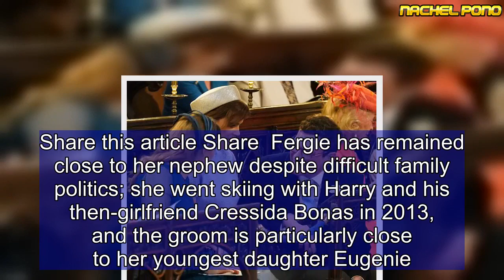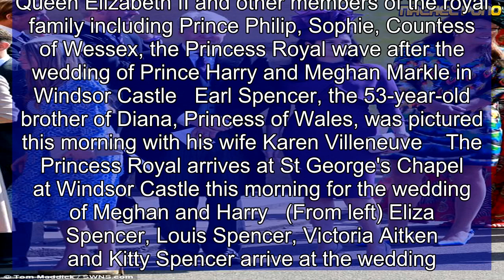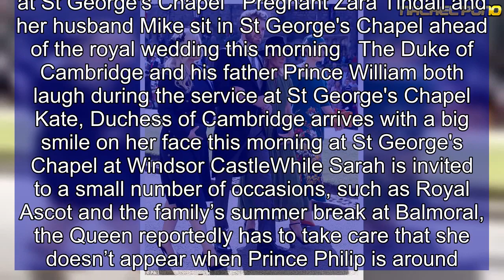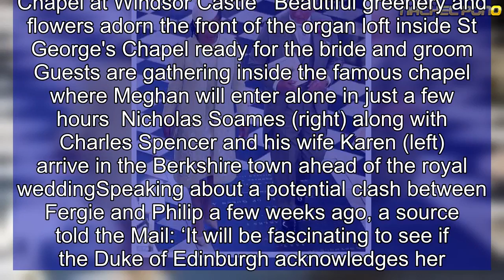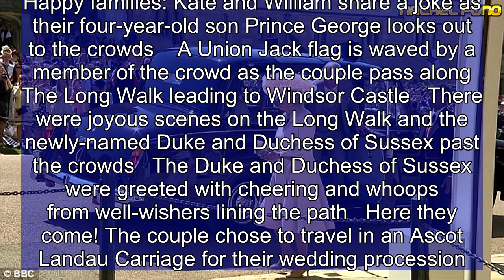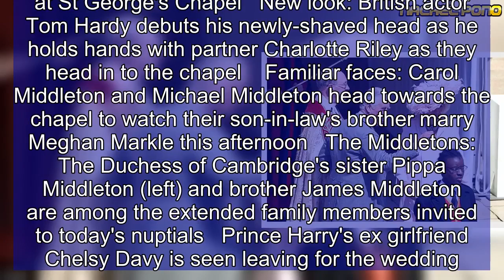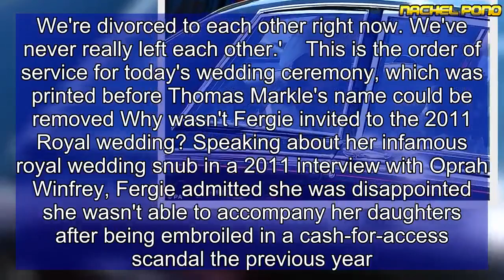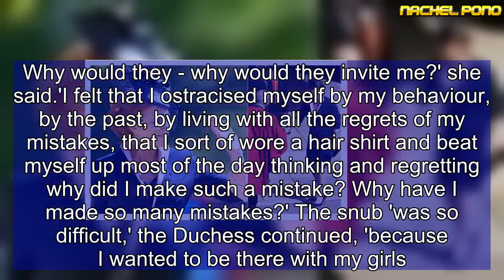Proof Fergie is back in with the royal family?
She admitted to feeling 'totally worthless' after being left off the 2011 Royal wedding guest list.So it's little wonder Fergie was in such high spirits today as she joined a host of hand-picked VIPs at the nuptials of her nephew Prince Harry at Windsor Castle.The Duchess of York, 58, beamed with delight as she joined the stream of well-heeled guests pouring into St. George's Chapel this morning.Dressed in a navy skirt suit, Jess Collet hat and towering heels, Sarah arrived separately from her daughters and ex-husband, who followed with the rest of the royal family at 11:20am, via the Galilee Porch.Beaming widely and waving to crowds, Sarah was seen giving her future son-in-law, Jack Brooksbank, a hug before heading inside.She told reporters: 'I have had a lovely day and it is wonderful to see so many people out for this lovely occasion.' While she is reportedly not invited to this evening's knees-up at Frogmore House, her presence at the ceremony represents an important milestone for the Duchess, who has excluded from countless royal engagements since her acrimonious split from Prince Andrew in 1992.Despite being one of the 600 guests invited to this morning's ceremony, Sarah was said to be ‘deeply unhappy’ about being excluded from tonight's private evening do.   Share this article Share  Fergie has remained close to her nephew despite difficult family politics; she went skiing with Harry and his then-girlfriend Cressida Bonas in 2013, and the groom is particularly close to her youngest daughter Eugenie.According to insiders, Fergie has been complaining about the ‘snub’ to anyone who will listen – although some couriers think she should count herself lucky to be going at all.Prince Harry personally intervened to make sure she had an invitation to his wedding to Meghan Markle and the first reception after years in the royal wilderness.It is understood that Sarah had already been introduced to Meghan ahead of the big day, but it is thought that Charles, who is paying for the evening reception at Frogmore House, doesn’t approve.An insider told the Mail: ‘Numbers are limited to the evening party, she is not a member of the Royal Family any more and Prince Charles simply doesn’t have time for her.'He just can’t see why she is still such a big part of his brother’s life.’ The Duchess wasn’t invited to the Duke and Duchess of Cambridge’s 2011 wedding at Westminster Abbey, and took herself off to a spa in Thailand instead - later admitting to feeling 'ostracised'.    Queen Elizabeth II and the Duke of Cambridge arrive ahead of the wedding of Harry and Meghan at St George's Chapel today   Princess Beatrice (left), Princess Eugenie and her fiancé Jack Brooksbank sit in St George's Chapel at Windsor Castle today  Queen Elizabeth II and Prince Philip arrive at St George's Chapel at Windsor Castle for the wedding today   The Queen sat next to her husband Prince Philip today at St George's Chapel at Windsor Castle in Berkshire   Lady Jane Fellowes (far left)